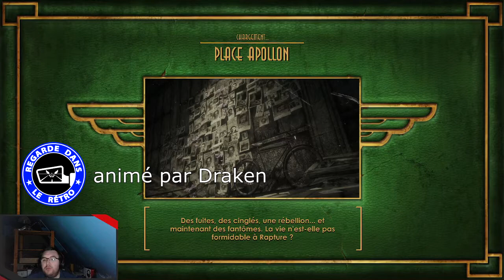Bioshock 1 - 08 - Place Apollon